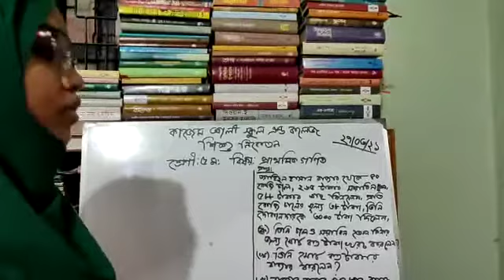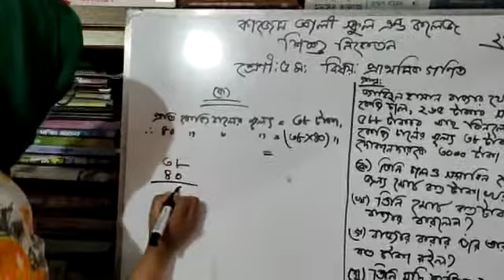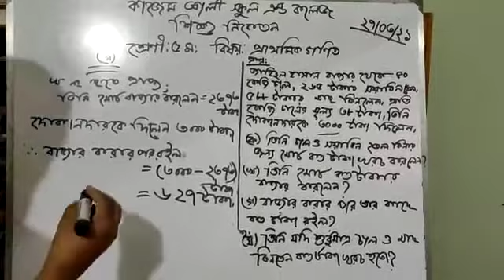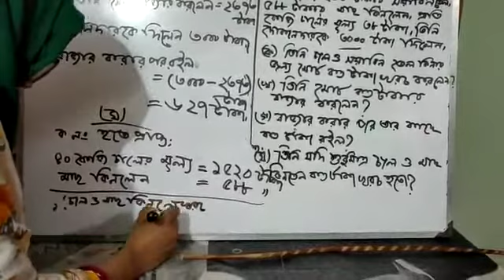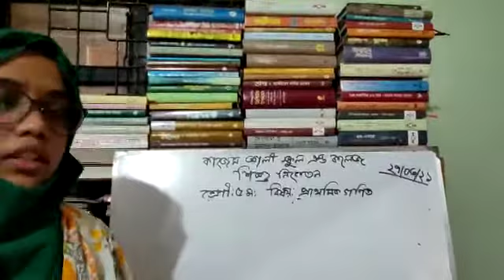শ্রেণি- পঞ্চম; বিষয় -প্রাথমিক গণিত ; পর্ব-৯; তারিখ - ২৭/০৩/২০২১